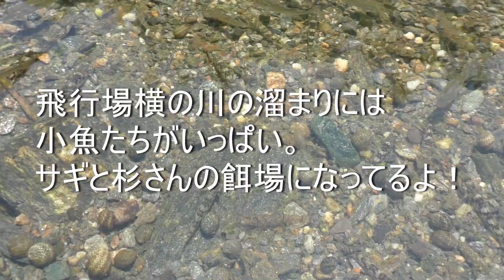小魚天国♪杉さん晩飯をGETする！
ラジコン飛行場の横を流れる川にはたくさんの生き物がいます。
干上がった溜まりには小魚や川エビ達が身を寄せ合っていました。
それを狙ってサギがたくさん集まっています。生き残るって大変だ！